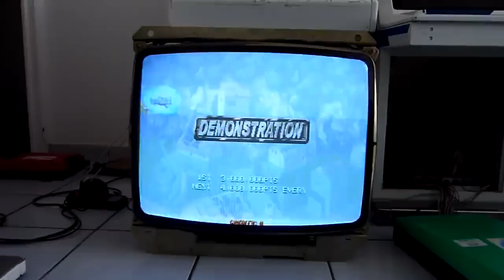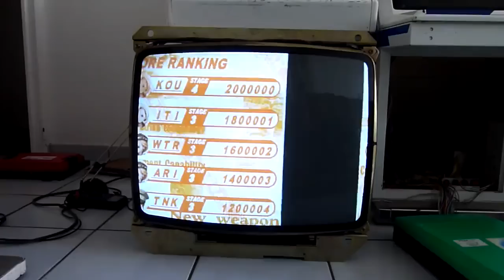Nanao MS8-26 BK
Nanao MS8-26 BK problem...